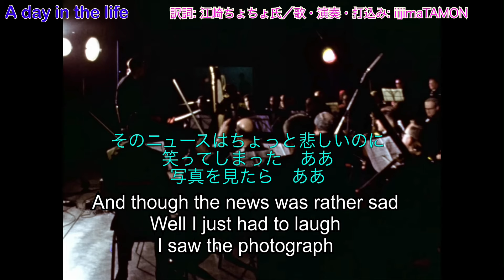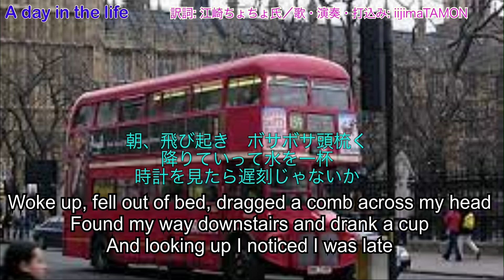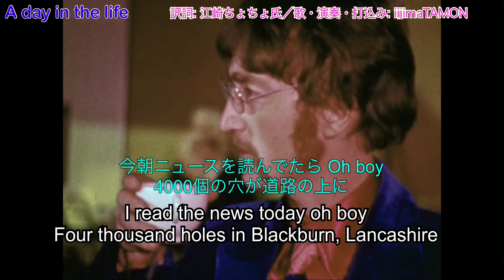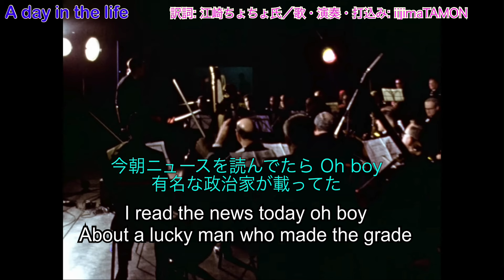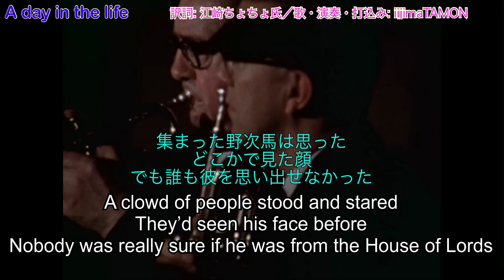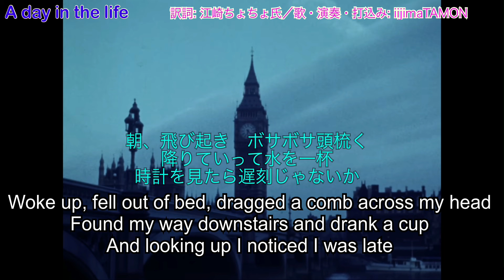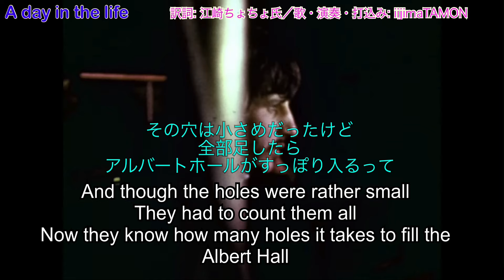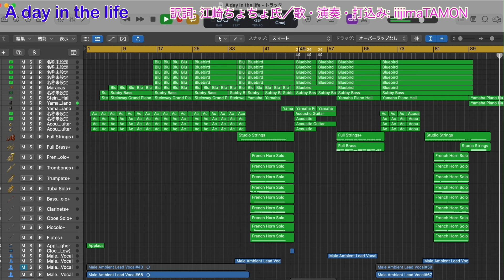A Day In The Life（English &Japanese）／和訳でひとりビートルズ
だいぶ前に上げたものを改訂しました。今確認すると6000回ぐらい回っておりました。ありがとうございます。
今回は歌の歌い直し。聞きどころのリンゴのドラムとピアノ、アコギなど音源を変えました。後オーケストラの背後に入っているマルエバンスのエコーのかかったカウントを入れました。
オーケストラパートはそれぞれの楽器の一番低い音から少しずつ上げて一番高くなったらまた一番下から、それで最後はE音で終わる。これをなるべく周りと一緒にならないようにするというルールをDaw=Logic proで再現しました。人がやった方がやっぱり荒くなるというか特に低音のラッパで音の流れが目立って聴こえるのですが、そこまでは再現はしませんでした。
50年以上の論争になっているアー問題は、ジョンに決着がついたのでしょうか？普通に聞けばジョンの声ですが、ポールがジョンに寄せて歌っているようにも聞こえます。ジョンの曲を結構歌ってきましたが、この高さの音はジョンは出せないことはないでしょうが、あまり出していないような気もします。G音が2回目に出てくるところはちょっと歌ってて辛いです。ここ以外のGはジョンは裏声で歌ってます。ポールがジョンの声に似せて歌った可能性も残っているのでは。たいした根拠ではないですが。

詩は結構哲学的な感じです。サージェントは架空バンドのコンサートを模したコンセプトアルバムで、サージェントから始まりリプライズで終わる。その後にかかるこの曲は、コンサートの帰路、非日常から日常の世界に戻っていくような曲ですが、平凡な日常をただ歌ったものではなさそうです。ジョンの歌うヴァースは日常のすぐ隣り合わせに交通事故や戦争などの非日常が隠れている、そのことに気づこうよという内容？turn you on という呪文の後にオーケストラパートの高揚がくる。その高揚がまるで夢だったかのように始まるポールのパートは目が覚めて始まり眠りに落ちて終わる。夢の中で見た夢なのか、どこからが夢でどこからが現実なのか。現実と思っている方が夢なのか。turn you onとその後の高揚はクスリが原因かどうかは置いておいて、感覚が研ぎ澄まされ覚醒した状態なのでしょう。仮想コンサートが終わり、ビートルズのアルバムもいよいよ終わる。そうして日常の世界に戻っていくが、時々覚醒するための仕掛けをビートルズによって仕掛けられたという解釈はどうでしょうか。
どうもサージェントの評価が最近低すぎると思います。先に伝説になってしまった二人のビートルの言葉に引きずられるのは仕方ないですが、A面に針を落ちしてからB面の針を上げるまで、全く味わったことのないような非日常の世界に引き摺り込まれ、終わった後もしばらく日常に戻ることを拒絶したくなるような体験をポピュラー音楽のレコードでしたことがあったか。当初のコンセプトアルバムという意図は破綻しているというなら初のコンセプトアルバムという評価にあえて固執する必要もないです。仮想バンドのコンサートというようなわかりやすいコンセプトよりももっと高次元な、アートというものを初めて取り込んだポピュラー音楽アルバムという評価はいつまでも忘れてはならないと思います。